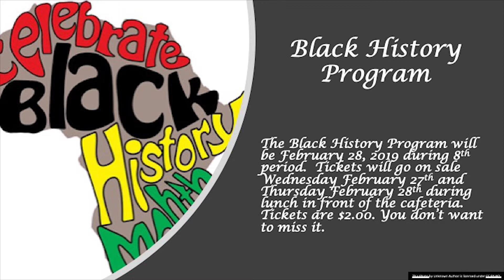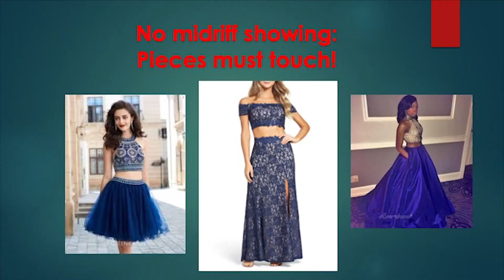February 18 Announcements